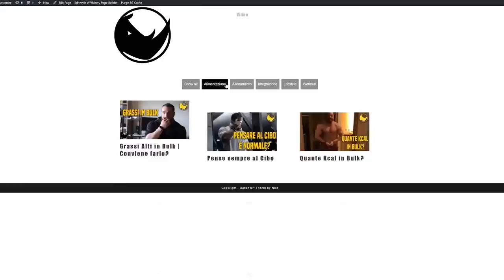Monofrequenza o Multifrequenza?